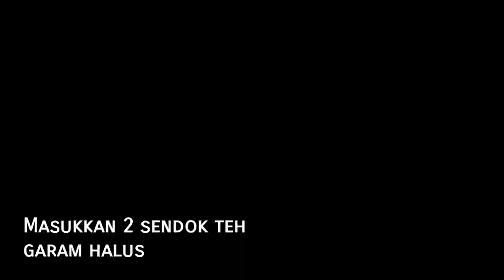Sambal geprek super pedasss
Dengan bahan utama rawit setan yang super pedas, tetapi bagi yang kurang bisa makan pedas, perbanyak  saja tomatnya

Selamat mencoba
Endesss...